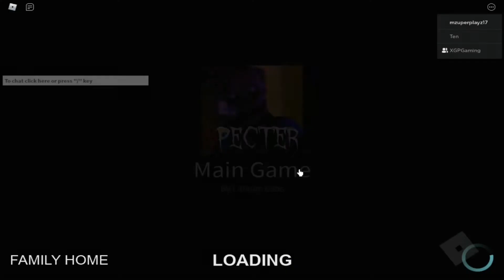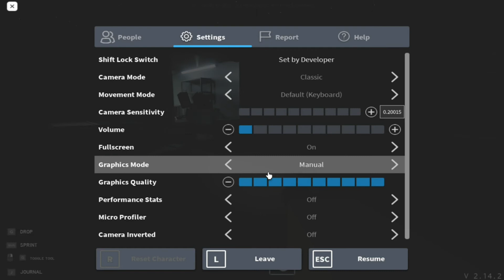Specter but XGP gets to look at this